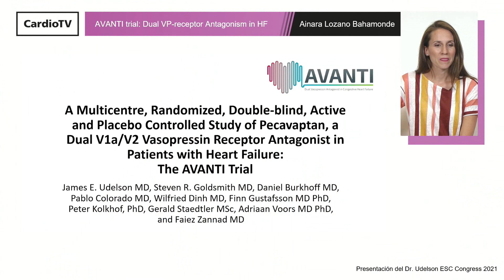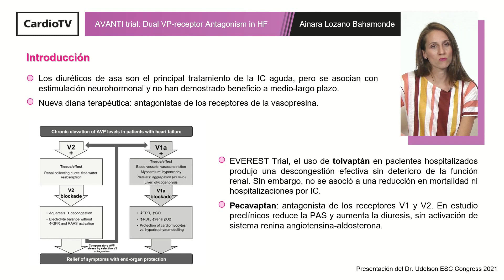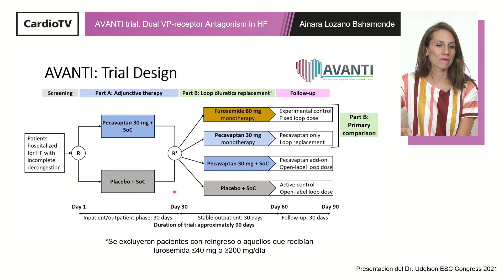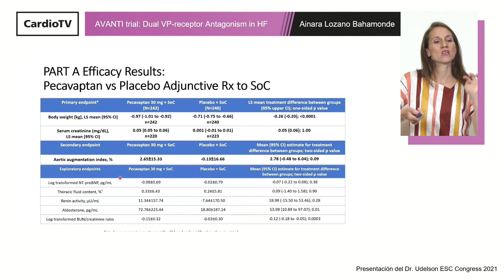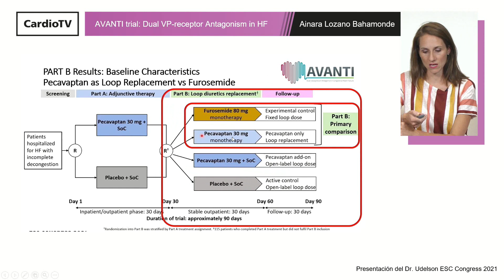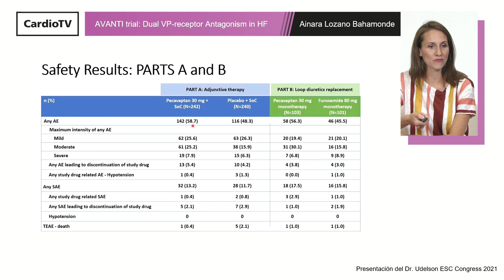La SEC te lleva a ESC21 [IN] ∙ AVANTI: Dual VP-receptor Antagonism in HF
La Dra. Ainara Lozano Bahamonde analiza en SECenESC21 los resultados del estudio publicado en ESC Congress 2021.